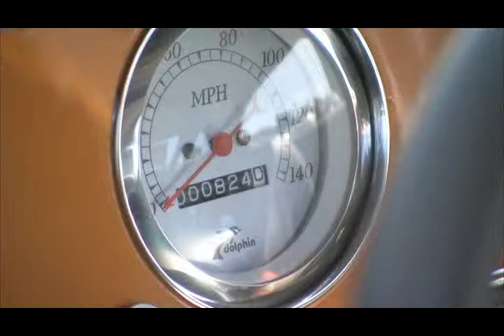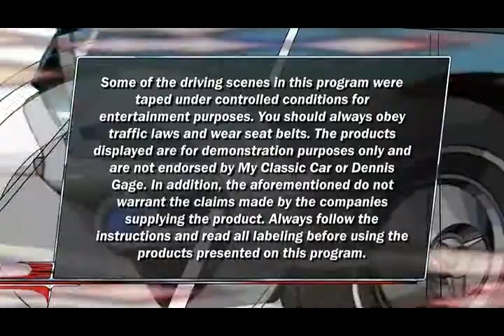My Classic Car Season 13 Episode 15 (2009) - NPD shows off the Hotchkis TVS F-body suspension kit!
My Classic Car travels to Amboy, Illinois for the Depot Days Car Show in this episode. Then Dennis Gage returns to the Eastwood Garage (4:37 mark) to meet up with Rick Schmidt from National Parts Depot to discuss a new suspension kit for 1967-81 Camaro and Firebird from Hotchkis!